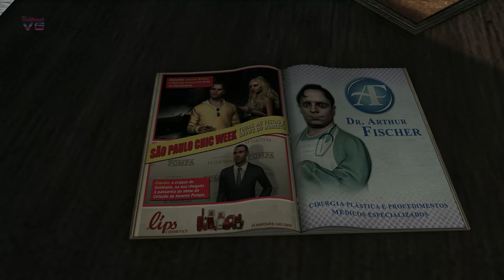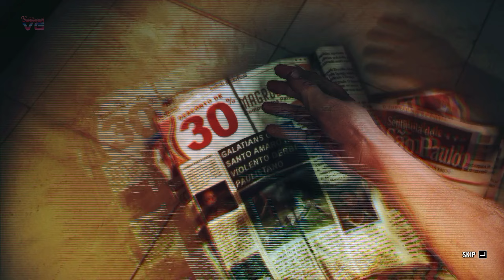MAX PAYNE 3 COMPLETE EDITION Gameplay Walkthrough Full Game Part 1